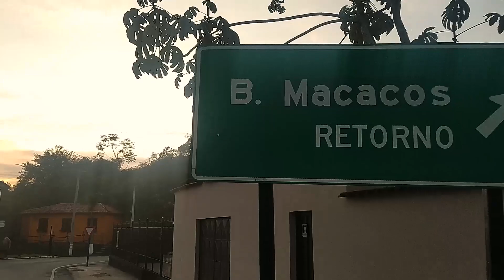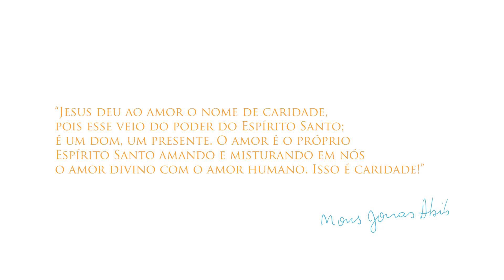Uma vida de amor e doação ao próximo | Dia Nacional da Caridade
Hoje, é o Dia Nacional da Caridade, e para demonstrar o que é uma vida de total amor e doação ao próximo, assista ao vlog em que Diácono Nelsinho Corrêa viaja à cidade de Silveiras, no bairro dos Macacos, para entregar cestas básicas a uma pessoa que ajuda os necessitados.

Câmera e reportagem: João Eleutério